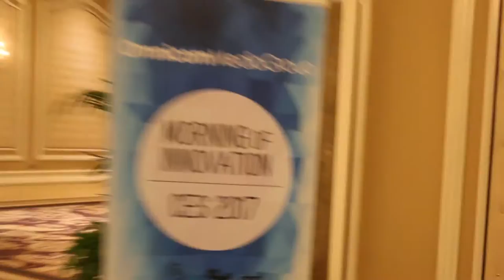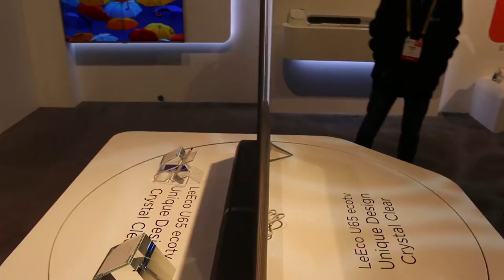Las Vegas and CES Vlog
My Dad and I met my Uncle in Las Vegas to hang out and checkout the Consumer Electronics Show. We saw some crazy things at the show and had too much fun!